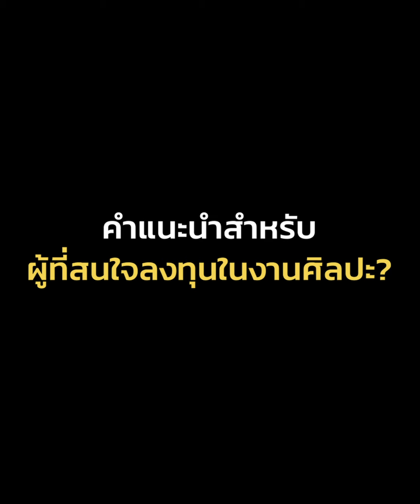1 on 1 : เปลี่ยน “ความงาม” ให้เป็น “เงิน” ด้วยงานศิลปะ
เปลี่ยน “ความงาม”  ให้เป็น “เงิน” ด้วยงานศิลปะ

...หลักการลงทุนในงานศิลปะคืออะไร?
...ผลตอบแทนจากการซื้อขายงานศิลปะ?
...วิธีการดูงานศิลปะของแท้-ปลอม?

1 on 1 กับ ดร.ก้องเกียรติ โอภาสวงการ
ประธานกรรมการบริหาร บริษัท เอเซีย พลัส กรุ๊ป โฮลดิ้งส์ จำกัด (มหาชน)